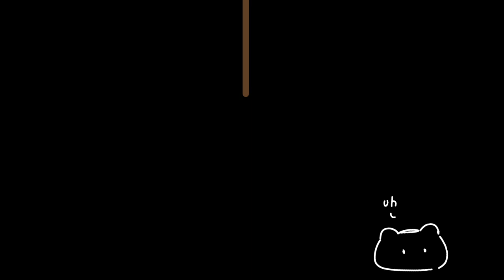Candy🍬 | Xingyun | GenshinImpact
Characters used are from genshin impact:
Chongyun & Xingqiu

This ship is fanon only◇◇◇◇◇◇

Note: I had no idea what to make so I just threw some random ideas and boom. Video.

[Random Tags]